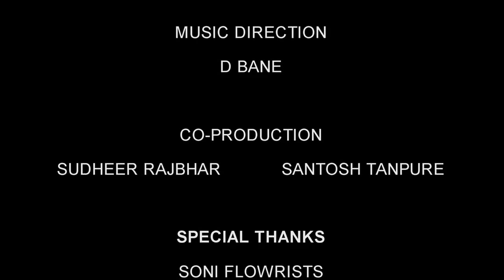mumbai threads| empty wallet films